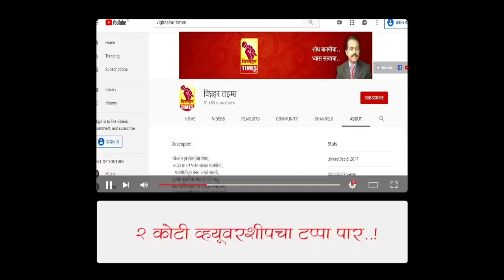आशाताई तुंम्ही लक्ष घाला एवढं बिल आंम्ही कुठून व कसं भरायचं? सरकार नक्की करतय काय? महेश शेळके